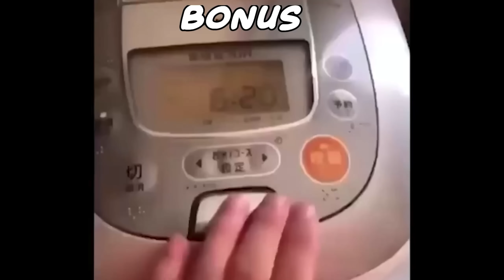AP Ashe.exe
almost AP build Ashe.ехе
Next champion?

Thumbnail
Artist: ratatatat74